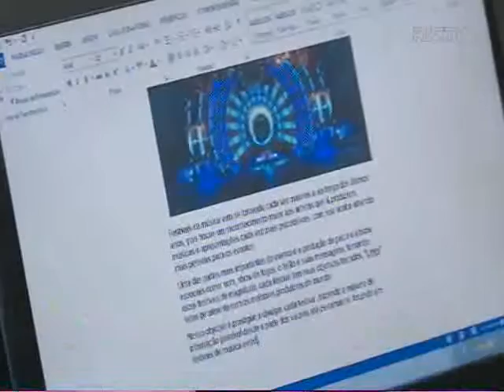Ver Mais: Projeto "Comunica-Ação" oferece oficinas e mídia livre para estudantes de Navegantes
O projeto "Comunica-Ação", que acontece em escolas de Navegantes, leva cultura e conhecimento para os alunos. São ministradas oficinas de mídia livre, que integram cultura e aprendizado. A ideia foi desenvolvida por um grupo de profissionais e teve o apoio da Lei de Incentivo à Cultura.